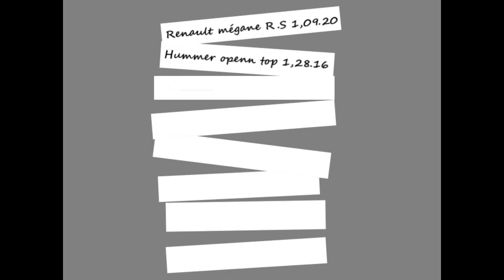Top Car Fh4 / Renault Megane R.S / Ep 2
Nouveau numéro de top car forza horizon 4

présentation et chrono de la nouvelle renault megane R.S

  By  DavcyEntertainment